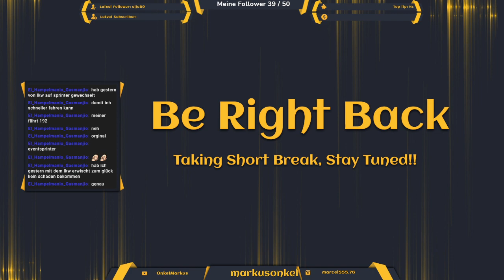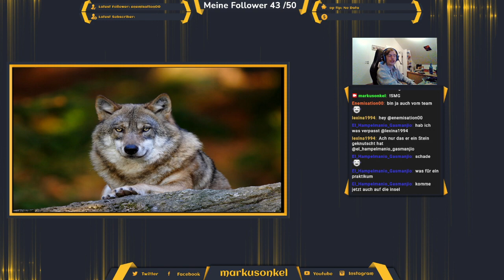Arma3 RP Zivi Michecortes.de !Mitspielen !social !SMG Road to 50 Follower